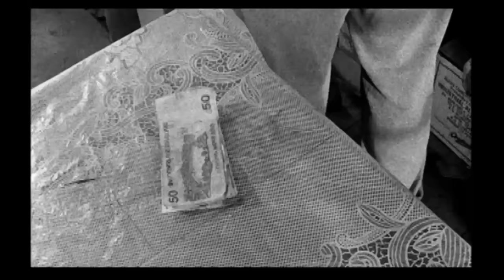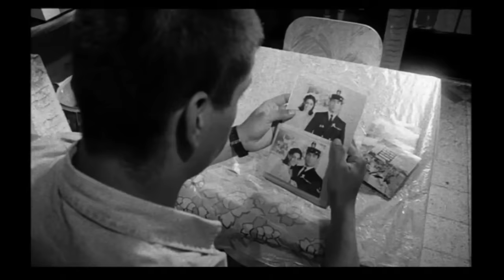Días de Santiago 🇵🇪 2004 (película completa HD)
Película peruana con una brillante actuación de Pietro Sibille dando vida a Santiago Román, un ex-soldado de 23 años que vuelve a Lima tras haber luchado contra el terrorismo, el narcótrafico y en la guerra con Ecuador. Santiago ahora lucha por adaptarse y sobrevivir en una sociedad que no lo aprecia ni lo reconoce.

Escrito y dirigido por el gran Josué Méndez.